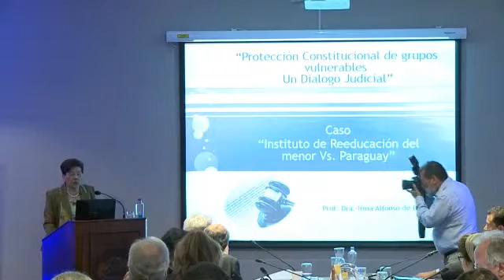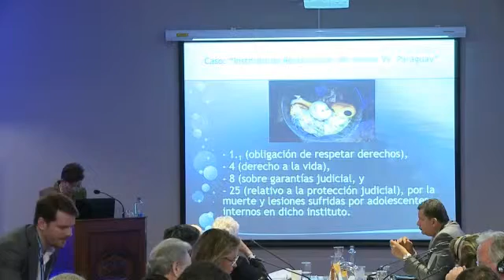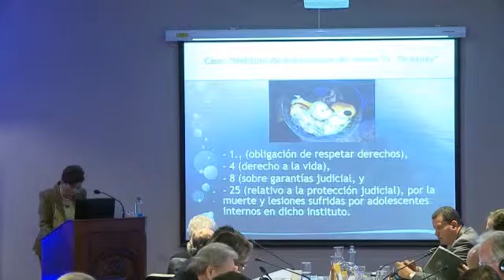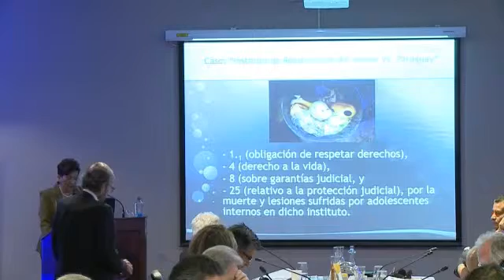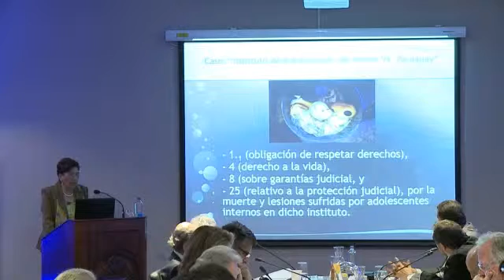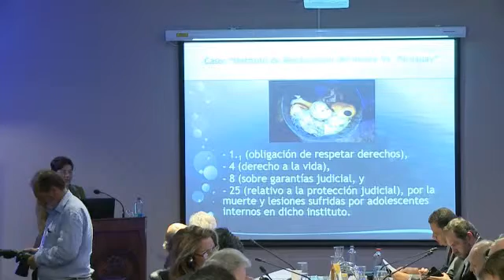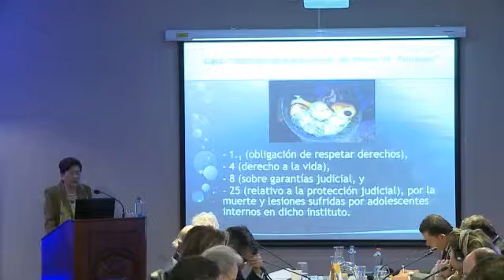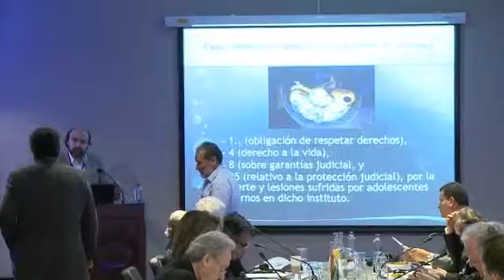DIA 01 8